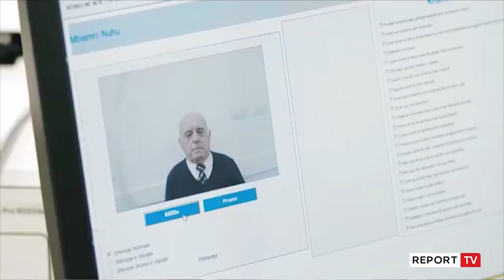25 prilli? 800 mijë karta identiteti të skaduara! Kuko: Akoma pa vendim nëse shtyhet afati skadimit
800 mijë shqiptarë rrezikojnë të mos votojnë në zgjedhjet parlamentare të 25 prillit, pasi u skadojnë kartat e identitetit. Ministria e Brendshme akoma nuk ka një përgjigje të qartë nëse do të ketë një nismë për shtyrjen e afatit të skadimit të këtyre ID-ve apo jo, referuar edhe kërkesës që Partia Demokratike ka bërë pak ditë më parë. Kryetarja e Këshillit Bashkiak të Tiranës, Romina Kuko, tha në Komisionin për Sigurinë Kombëtare se po diskutohet për një propozim të tillë, megjithatë akoma nuk është vendosur.

“Jemi duke diskutuar së brendshmi për të gjetur opsionin më të mirë dhe nuk kemi ende një verdict përsa i përket kësaj pjese”, shtoi zv/ministrja.

Kuko tha se për të votuar nuk shërben vetëm karta ID, por edhe pasaporta, dhe për këtë arsye kush nuk ka ID, mund të votojë me pasaportë.

“Padiskutim që për pjesën e votimit, edhe pasaportat janë dokumente të vlefshme, pra, nuk është vetëm karta e ID, por edhe pasaportat vlejnë për votimin, megjithatë shqetësimi juaj është shumë i drejtë”, tha Kuko.

Në dallim nga deklarata e Kukos, pak javë më parë ishte ministri i Brendshëm, Bledi Çuçi, i cili u kërkoi shqiptarëve që të aplikonin për ID, si i vetmi dokument për votim.

“Dokumenti i ri i identitetit është shumë i rëndësishëm për të marrë shumë shërbime, qoftë edhe online, por mbi të gjitha, zgjedhjet e radhës të 25 prillit, ku do të jetë dokumenti i vetëm i identifikimit për shtetasit dhe votuesit shqipatër”, deklaroi ministri Çuçi.

Pjesa më e madhe e shqiptarëve janë pajisur që në vitin 2009 më karta identiteti, ndërsa një numër më i vogël me pasaportë, përveç atyre që kanë lëvizur jashtë vendit. Për shkak të pandemisë, afati i skadimit të ID-ve u shty deri në 31 dhjetor 2020, por akoma mbetet e paqartë nëse një vendim i tillë do të merret për votimin në zgjedhje.